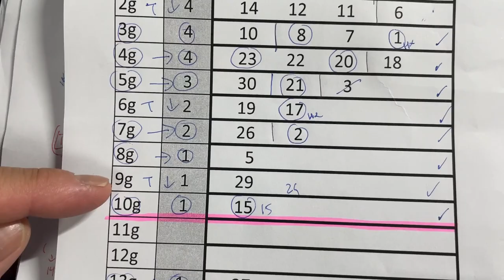My ミニロト prediction for Tues. April 2, 2024-My prediction captured 4/5 plus the bonus! Second prize